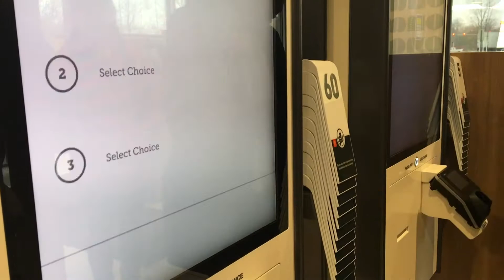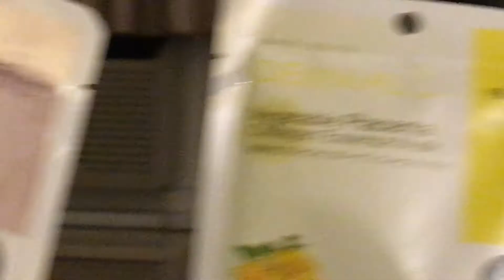FASA Vlogs: BATTLE OF THE BAMBOO 2018 | Part 2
FASA's back with another Battle of the Bamboo vlog! But this time we're bringing you a special two-part series!

In Part 2, FASA adventures around the city of Chicago and performs at UIC in Battle of the Bamboo!